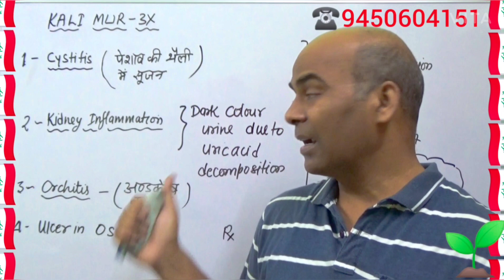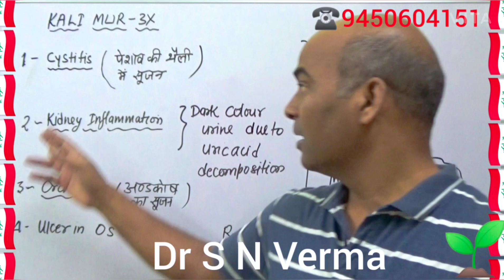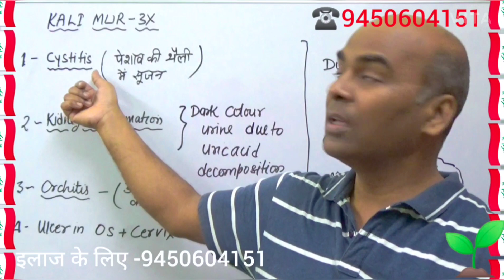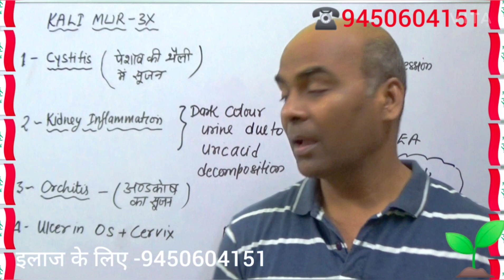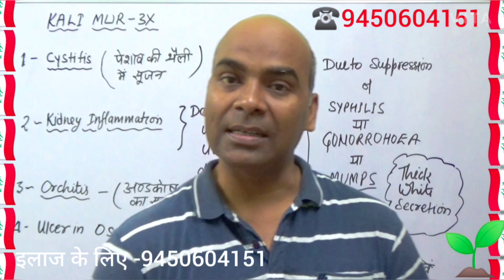Cystitis यानि पेशाब की थैली की सूजन क्यों होती हैकिडनी की सूजन हो तो क्या करेंHomeopathic Remedy